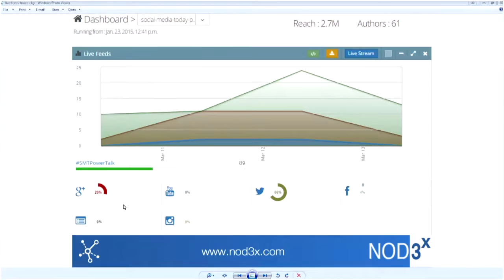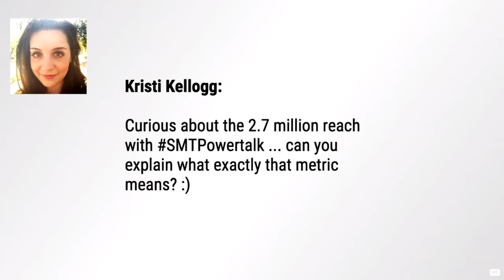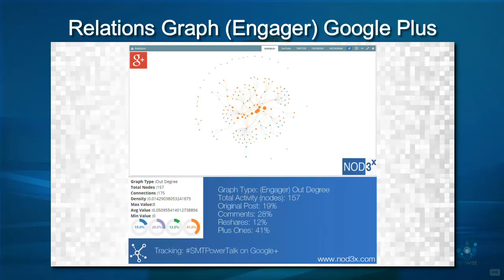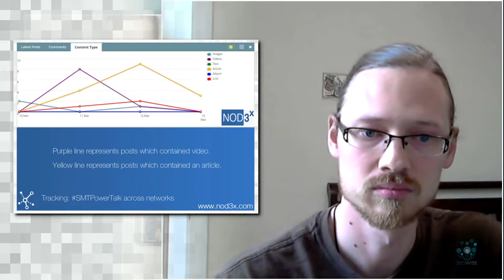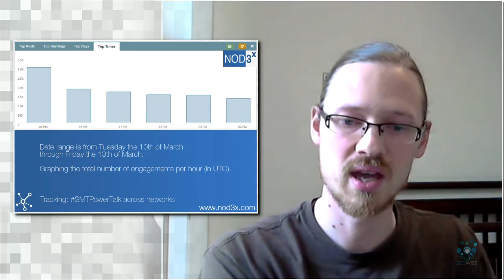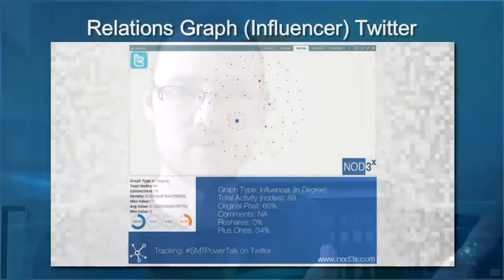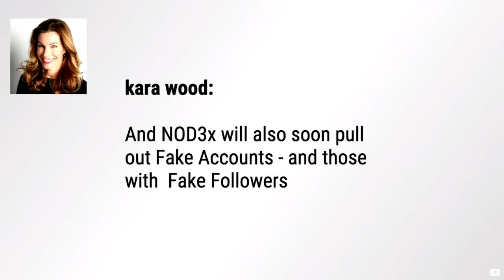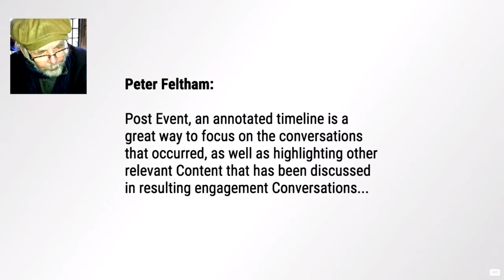What is an Engagement Broadcast: By the Numbers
The power of an Engagement Broadcast
+NOD3x shows us the numbers of just how engaging these broadcasts are.

Before even getting into the what, we have to ask why: Why an Engagement Broadcast?

Because consumers want a conversation. Your audience demands it and simply broadcasting no longer works the way that it used to. Already don't believe us? This event is our way of showing you, by the numbers, how much more powerful engagement broadcasting is!

In case you're wondering, what an engagement broadcast is...

If you ever watched a televised wedding you know what it is not. In a mobile, connected web consumer opinion and sentiment drive brand values and perception. Telling someone what to think about you no longer works. Audience engagement is a metric associated with the semantic web, Google engagement ads, semantic search and mobile reach. It become the key to making content worth producing.

An SEOWiSE Engagement Broadcast is a mutually beneficial real-time conversation between brands and their audience that anyone with access to the internet can participate in.

Using a blend of cutting edge technology and engagement strategy we create a powerful, semantically relevant conversation and a trackable content plume around the event. All of this deep context engagement is focused on your brand and indexed by Google.

Efficient Content Creation

After the live event, the video is cut into segments and processed for strategically placed short video clips, blog posts, and podcasts with transcripts. This content is also indexed by Google when published, creating an immediate ontology, or "knowledge base" of relevant information around your brand.

Hangouts, YouTube, and LiveStream

We use Google Hangouts as the virtual studio for our engagement event. Anyone can join with a link, no account required. Using LiveStream Studio software, we capture everyone in the hangout, and turn a regular HOA into a network quality production with all the benefits of the hangout interface.This is broadcast in 720P HD via Youtube Live. This way anyone can watch or participate from any device with web access.

A Real-Time Conversation with the World

As NOD3x demonstrates, our audience joins us via the text and image layers of the social platform they choose. We engage them with you, wherever they are. Twitter, Google+, YouTube, Facebook, Instagram, wherever they are comfortable. We use each social space for what it's best at, bridging the gap between brands and fans by carefully guiding the conversation.

It's BIG... It does a lot of things. It's new and it’s powerful.

The best way to understand how it works is to watch a few of the past events. Then look at the data around the shows and the content generated from them. This episode of the SMT PowerTalk NOD3x Recap with +David Amerland +John Dietrich and +Lee Smallwood offers the data to do just that, to see just how powerful an engagement broadcast is in building relationships and why we use NOD3x to find the most significant relationships.

Join us! As always, make sure to join the conversation on Twitter with hashtag smtnod3x @TheSocailBizCo. Let’s start the conversation, we're listening!
If you're interested in learning more about engagement broadcasting head on over